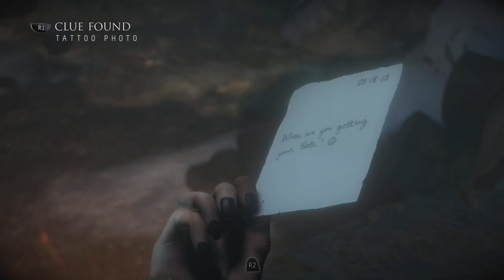Until Dawn Episode 11 | The Psycho Path